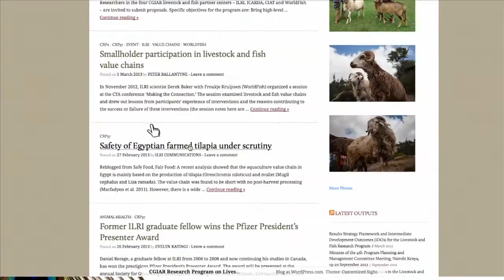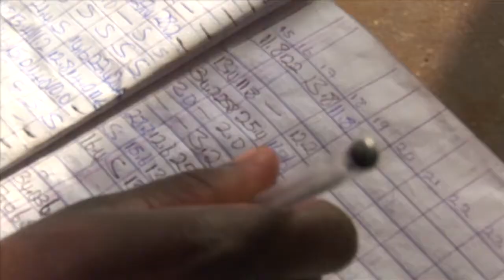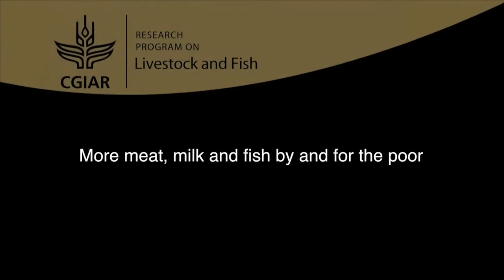More meat milk and fish—By and for the poor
Meat, milk and fish are critical to the poor both as food and income. While research has hugely increased farm production in rich countries, it hasn't succeeded yet to help the millions of family farms in developing nations to raise their production very much. The CGIAR research program on livestock and fish is experimenting with a different approach. Called 'More meat, milk and fish by and for the poor', it's addressing the whole way these foods move from small farms to tables. This so-called 'food chain' includes producing, processing, selling and consuming meat, milk and fish. The plan is within a decade to see more meat, milk and fish being produced and consumed by the people who need it most.